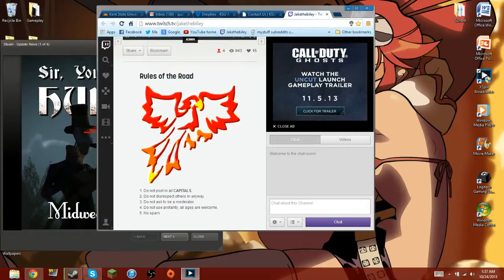I HATE HOSPITALS!! (Deadspace session 2)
I stream dead space as i playthrough it, while getting scared along the way. There is no such thing as safe in this game  In space noone can hear you scream

Stay up to date! With my Latest Videos! (There all free to sub!)